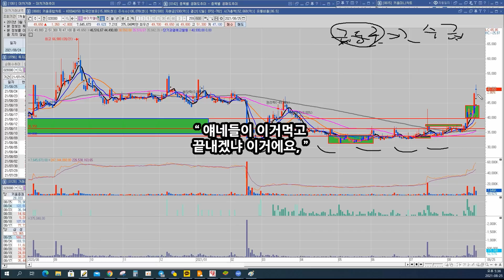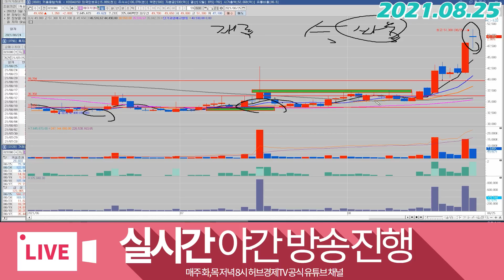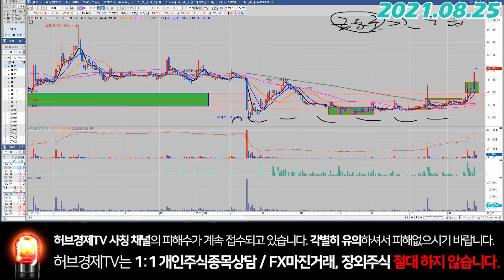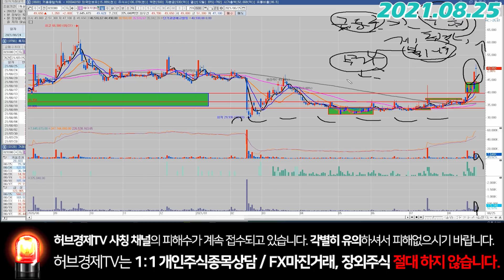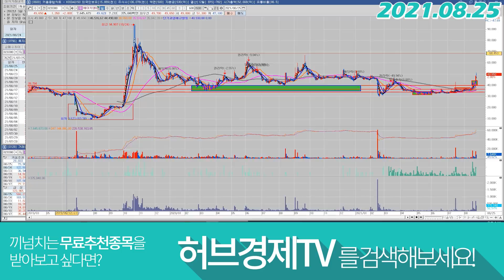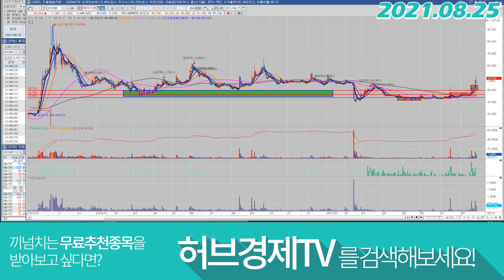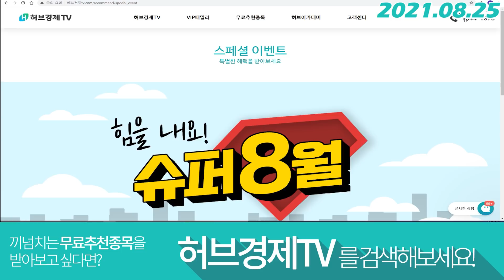에이치엘비(028300) - 깜빡이 좀 키고 올라가자..